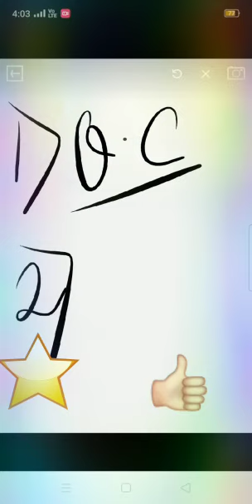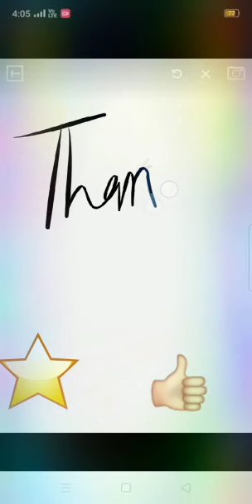class 10 motivation video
Hey guys so in this video I have told u about 2 mistakes that u shoul not do in your exam and always be motivated and doing hardworking